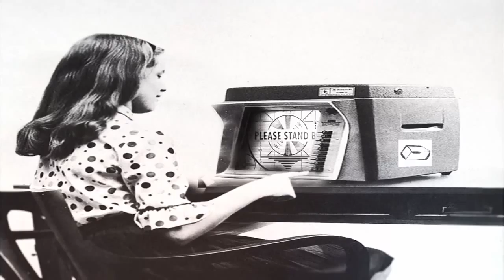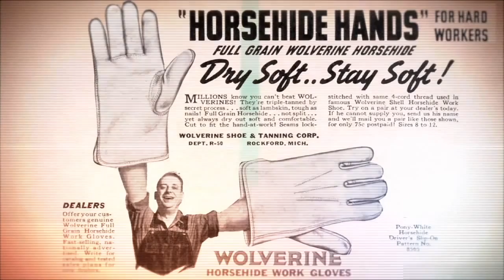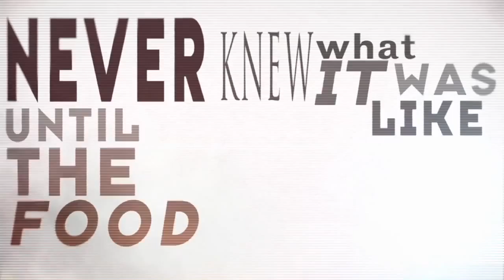The Architect - Design Of The Future (feat. Dizzy Dustin Of Ugly Duckling)